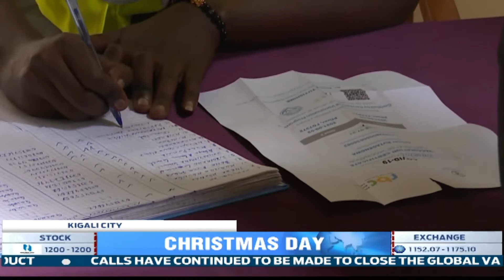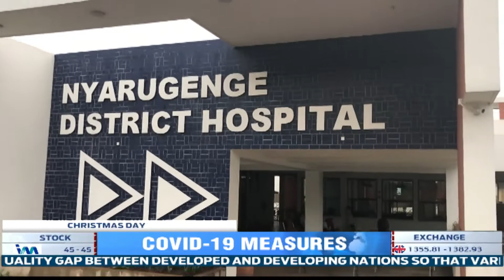FULL English News Bulletin: 25.12.2021